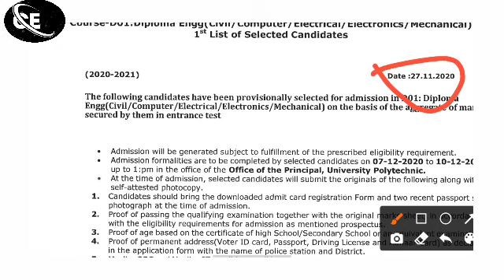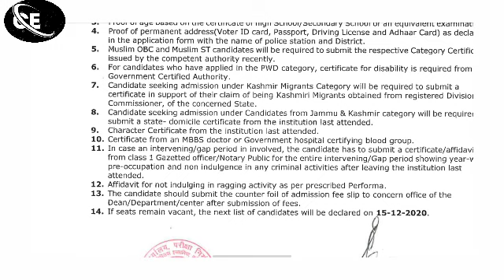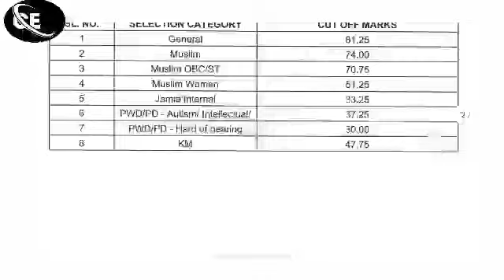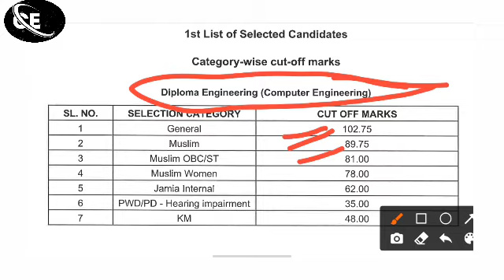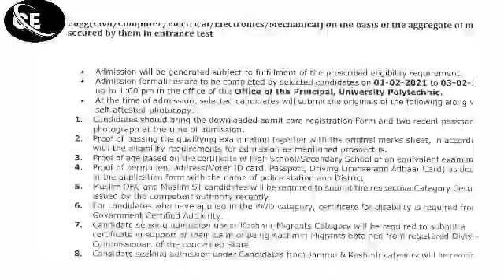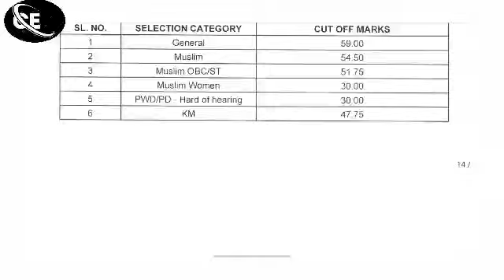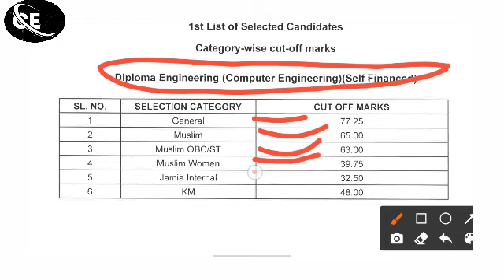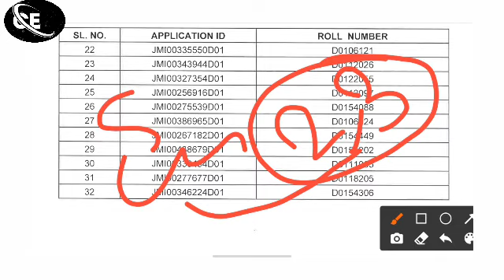jamia diploma results 2021 expected cut-off 2021 jamia diploma results 2021 jamia diploma cut-off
jamia school results waiting list 2021
jamia school results 1st selected candidates 2021

 ye  channel  study ke liye hai or competition exam ke liye hai